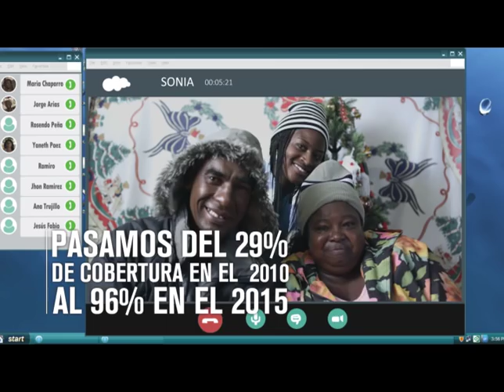¿Por qué Sonia puede hablar con los del más allá?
Colombia ya cuenta 1.078 municipios conectados a fibra óptica y así como Sonia, miles de colombianos pueden comunicarse con sus familiares a través de Internet. Otro logro del Plan Vive Digital para la gente.